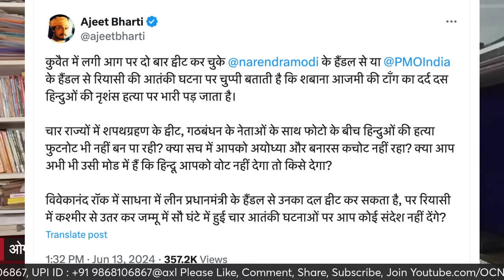क्या बड़े एक्शन की तैयारी । अमित शाह ने तीनों सेना प्रमुखों और NSA की बैठक बुलाई । Omkar Chaudhary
PUBLISHED 15 Jun 2024